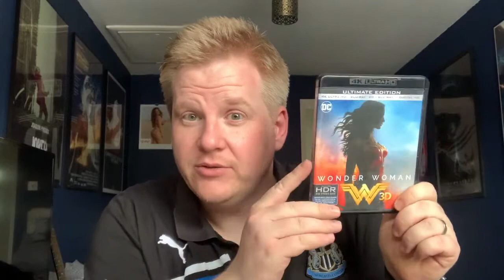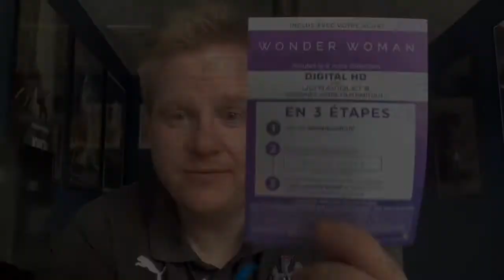New August pick ups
Short video with some CEX pick ups